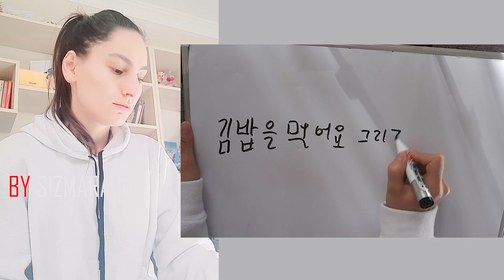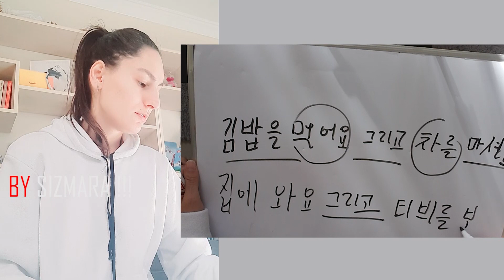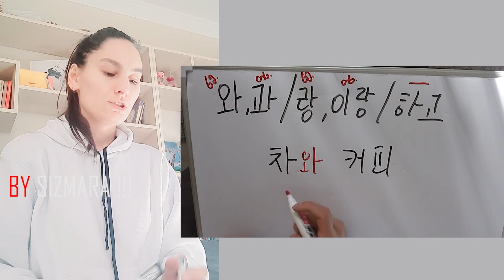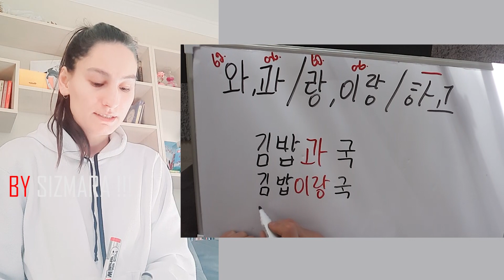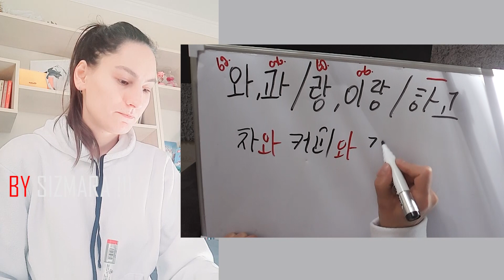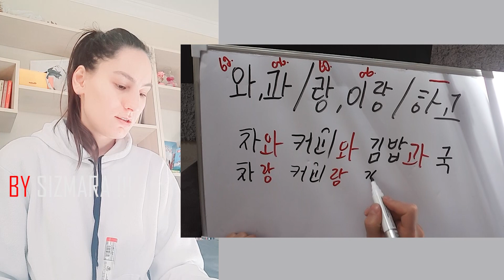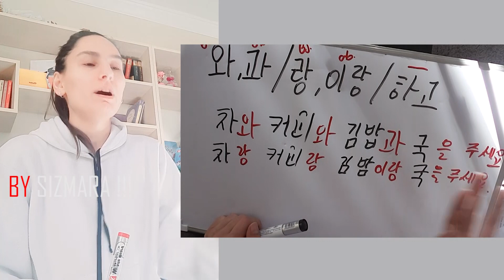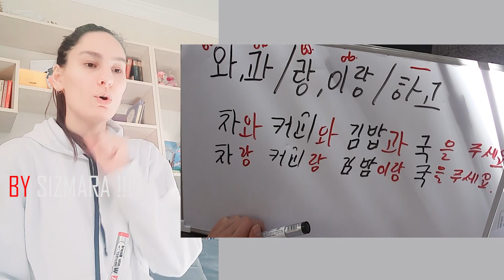sizmara's korean #14 და - კავშირები კორეულ ენაში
안녕하세요 ‼️
❌ არ ვარ მასწავლებელი
✅ვარ თვითნასწავლი (ჯერ კიდევ ვსწავლობ)
⬆️თუ ამ მიზეზების მიუხედავად გადაწყვეტთ, რომ ჩემი გაკვეთილებით ისწავლოთ მაქსიმალურად დაგეხმარებით👩‍🏫🇰🇷
⁉️ნებისმიერ დროს შეგიძლიათ მომწეროთ კითხვები (გაკვეთილების ირგვლივ 😉 )

‼️‼️ეს გაკვეთილები შეიქმნა/იქმნება მათთვის ვისაც სურვილი აქვს შეისწავლოს კორეული ენა თუმცა არ აქვს მასწავლებელთან სიარულის დრო ან საშუალება ‼️‼️

화이팅 ‼️‼️‼️